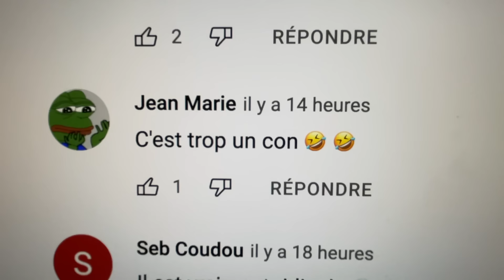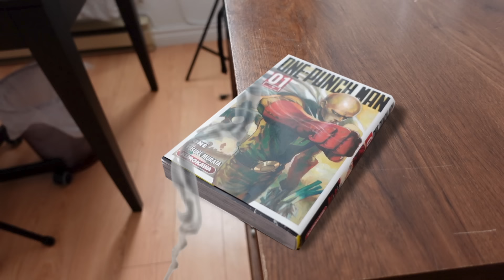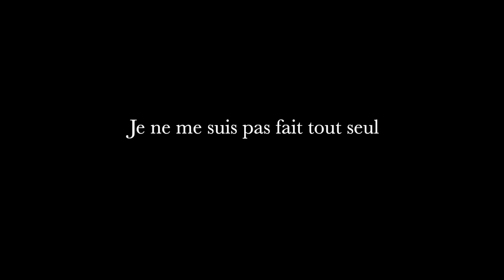S'IL EXISTAIT UN QUATRIÈME SPIDER-MAN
Salut! Dans cette vidéo je me suis imaginé ce que ça ferait s'il y avait un quatrième Spider-Man!